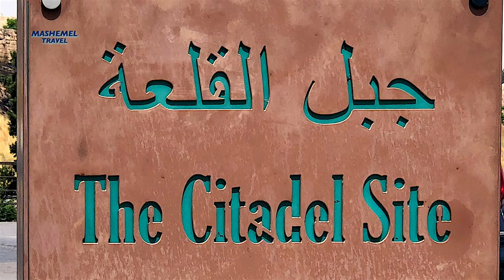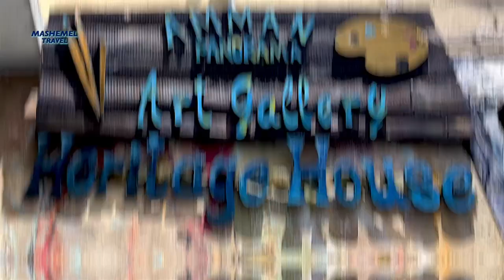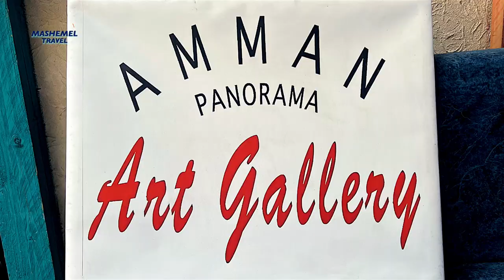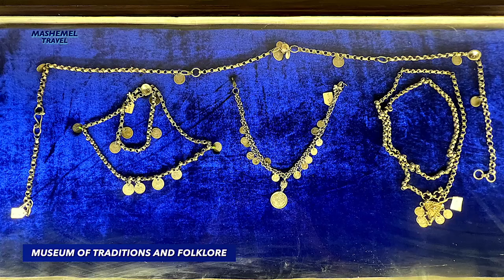AMMAN, Places to Visit | Amman Citadel & Roman Theatre | Jordan Travel Guide Vlog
Amman is a capital of Jordan with some fascinating history dates back to the Roman Empire that still has the remains of ancient Amman Citadel and Roman Theatre in the city's downtown. In this video you can see the things to do and explore the highlights of the city on the walking tour as well as we visit Amman Panorama Art Gallery as a part of the trip. Amman travel vlog opens the series of documentaries in the country of Jordan, one of the most favourable tourism destinations in the Middle East

🎬 Chapters:
0:00 Intro
0:26 Amman Streets
1:24 Amman Citadel and Hercules Temple
4:47 Amman Panorama Art Gallery
6:04 Roman Theatre
7:07 Museum of Popular Traditions and Folklore Museum

**For the full series of Jordan experiences you can watch in the playlist of Jordan Travel Guide Vlog